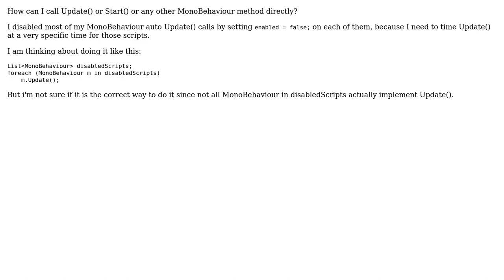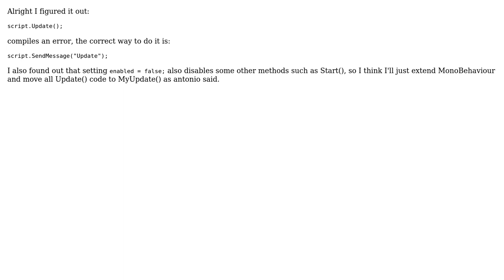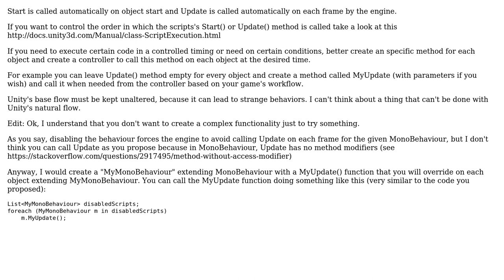Simulating Update() call on MonoBehaviour (2 Solutions!!)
Simulating Update() call on MonoBehaviour

With thanks & praise to God, and with thanks to the many people who have made this project possible! You are responsible for your own actions.